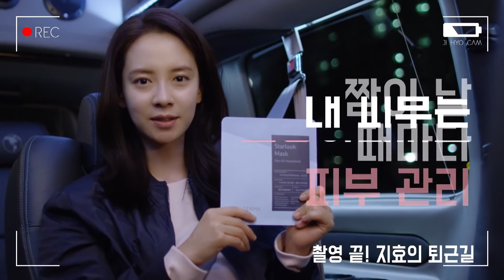Song Ji Hyo 송지효 CELDERMA Making Film 셀더마 송지효의 24시간 밀착캠